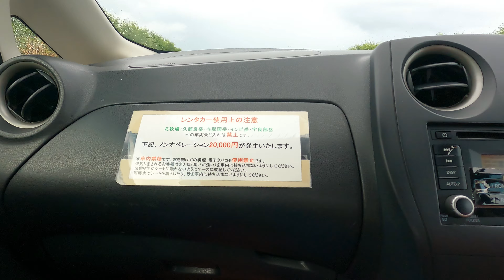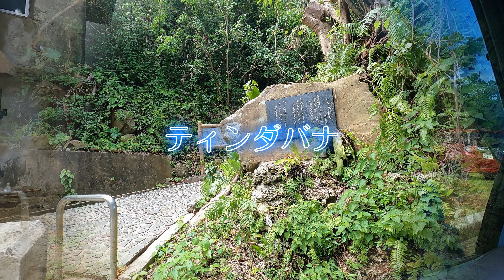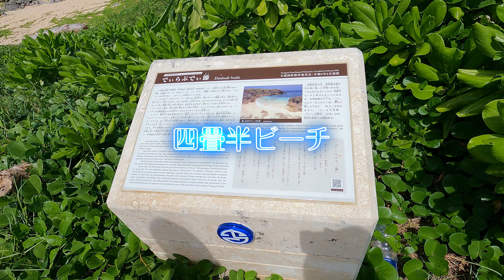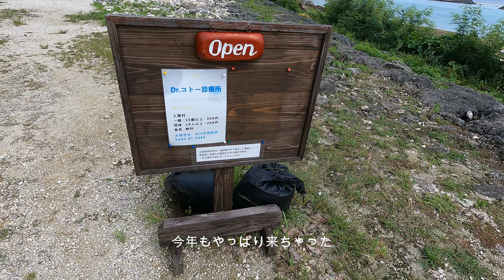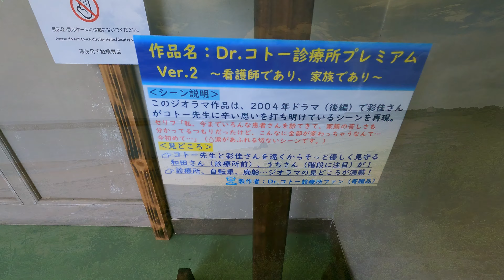【沖縄離島】石垣島宿泊で３つの離島へDay4Day5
2024年9月
沖縄県石垣島へ1年ぶりに旅行
今回は離島へ行く旅なので石垣島はほとんど
まわりませんでした

日目2回目の与那国島